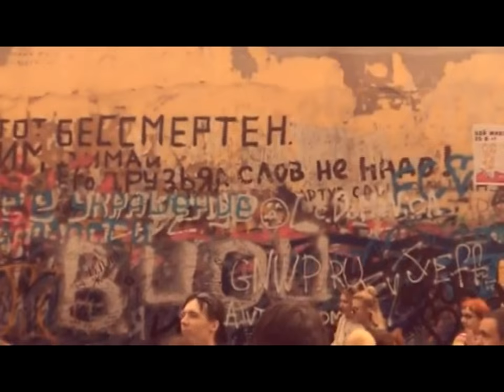Арбат 15.08.2015г. 25 лет со дня гибели Виктора Цоя...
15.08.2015г. Стена Виктора Цоя на Арбате. Четверть века без Виктора, но его песни живут в наших сердцах и мы их допоём...
КИНО - только начинается...
На память в этом видео запечатлел себя.